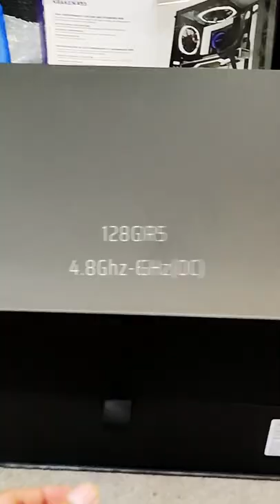Asus ROG Maximus Z690 Extreme Glacial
Asus ROG Maximus Z690 Extreme Glacial overview
Z690 Chipset (For 12th Gen intel cpus)
128GB DDR5 4.8Ghz-6.4+GHz(OC)
PCIe 5.0 x16 slots
ROG SupremeFX 7.1 Audio CODEC (32-Bit/384 kHz)
ROG X EK ULTRABLOCK Cooling System
24+1 Extreme OC Power Phage Design